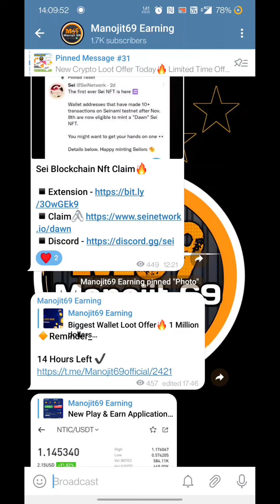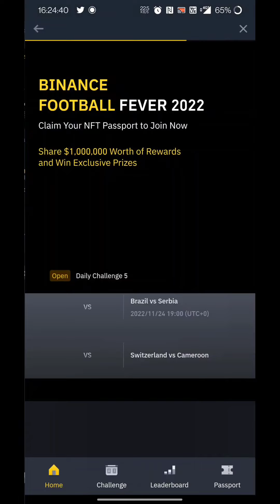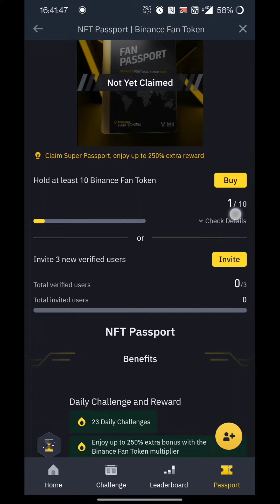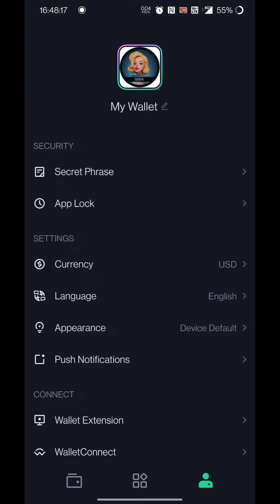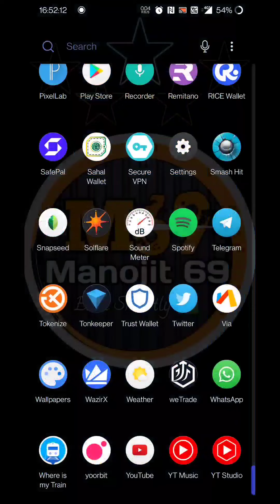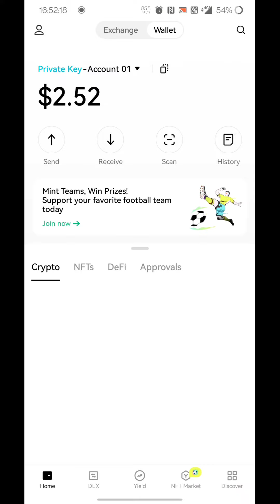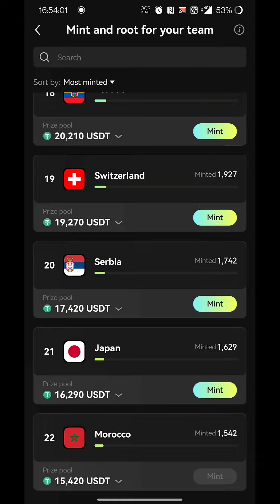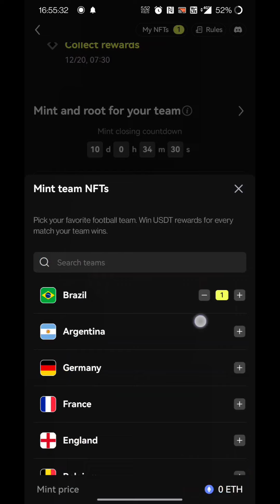EARN DAILY 15$💫 / MASSIVE CRYPTO OFFER / BINANCE FOOTBALL FEVER / OKX FOOTBALL OFFER / CRYPTO LOOT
Surch on Telegram - @Manojit69official

Your Queries -

Okx Football Event
Binance Football Fever prediction
Football Offer prediction
New Crypto offer
Daily Earning Loot

New Crypto Loot Offer Today, Binance New Offer, Binance NFT Offer, Binance Instant Withdraw offer, Football Event, New Airdrop Instant Withdraw, Instant Token Claim, Kucoin Football Airdrop